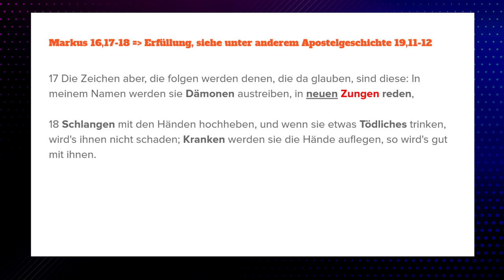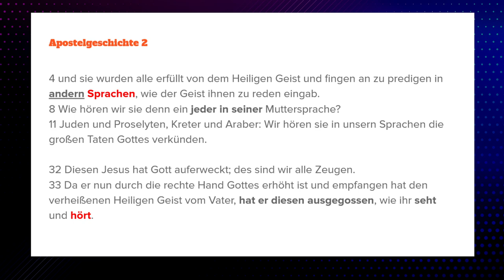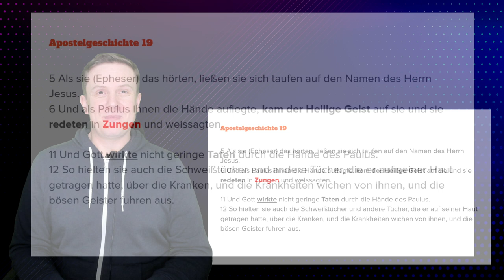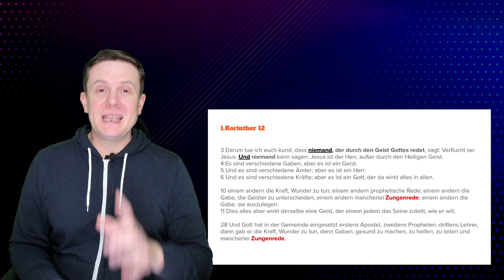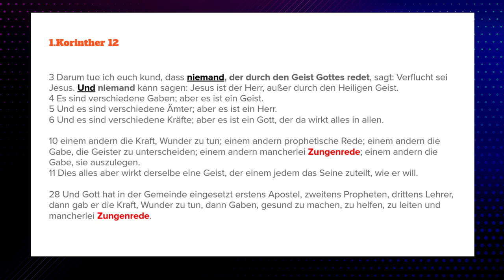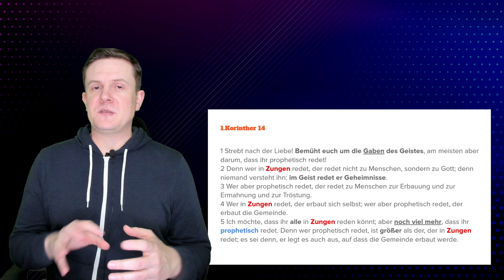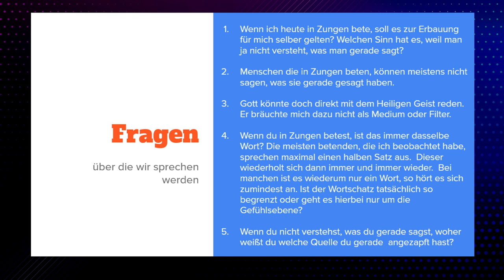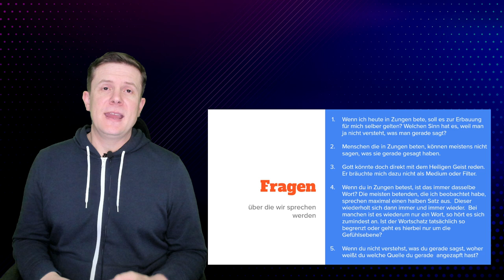Reden in Zungen - Hat es einen Sinn? | Walter Dill - Fresh-Force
In diesem Video sprechen wir über diese fünf Fragen:
1. Wenn ich heute in Zungen bete, soll es zur Erbauung für mich selber gelten? Welchen Sinn hat es, weil man ja nicht versteht, was man gerade sagt?
2. Menschen die in Zungen beten, können meistens nicht sagen, was sie gerade gesagt haben.
 3. Gott könnte doch direkt mit dem Heiligen Geist reden. Er bräuchte mich dazu nicht als Medium oder Filter.
4. Wenn du in Zungen betest, ist das immer dasselbe Wort? Die meisten betenden, die ich beobachtet habe, sprechen maximal einen halben Satz aus. Dieser wiederholt sich dann immer und immer wieder.  Bei manchen ist es wiederum nur ein Wort, so hört es sich zumindest an. Ist der Wortschatz tatsächlich so begrenzt oder geht es hierbei nur um die Gefühlsebene?
5. Wenn du nicht verstehst, was du gerade sagst, woher weißt du welche Quelle du gerade  angezapft hast?

Wenn du dich mit anderen Leuten vernetzen möchtest, die sich für Gott und sein Wort interessieren, kannst du dich gerne unserem Telegram-Chat anschließen.